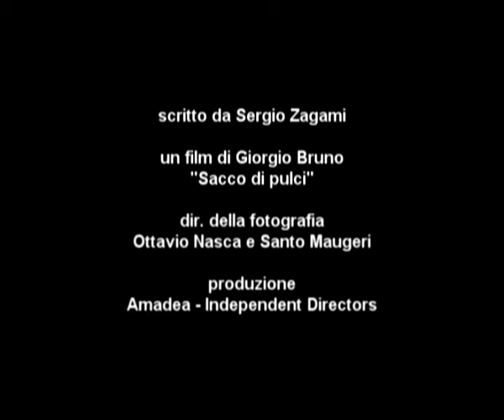Sacco di pulci - Backstage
Breve dietro le quinte che mostra la lavorazione del cortometraggio "Sacco di pulci".
Soggetto e sceneggiatura Sergio Zagami, regia di Giorgio Bruno (Soli al Fronte, Nero Infinito), dir. della fotografia Ottavio Nasca e Santo Maugeri, Fonica Pier Paolo Latina e Valerio Zappulla, montaggio Ottavio Nasca, musica, Angelo D'agata e Luca Galeano, scenografia e costumi Mirko Miceli, service CINEMATOGRAFICA LIGHT SERIVICE.
Produzione Amadea e Independent Directors

La storia racconta dell'aggressione da parte di un gruppo di giovani ai danni di un barbone detto sacco di pulci.